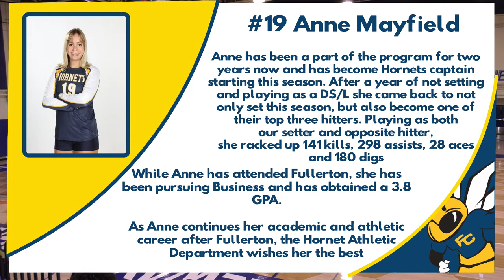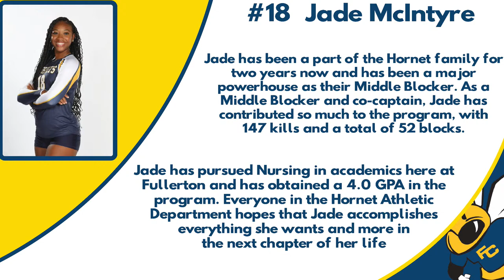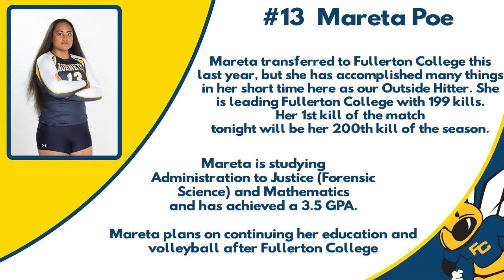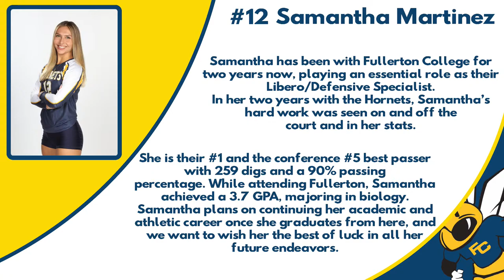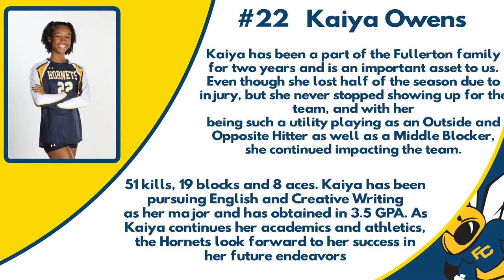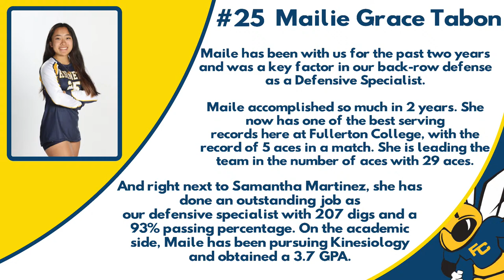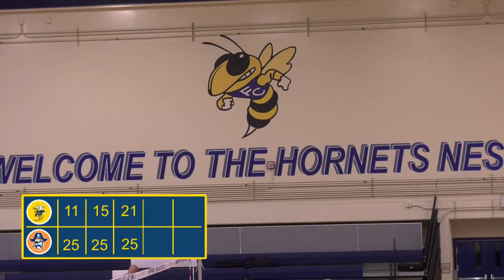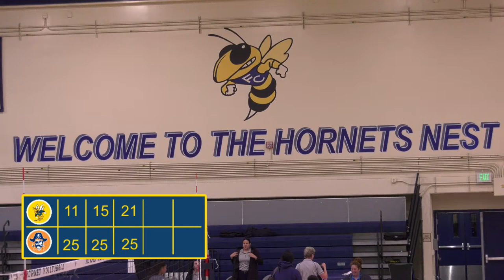Hornet Volleyball vs. Orange Coast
The Fullerton College Hornets host the Orange Coast Pirates. 90.1 KBPK and the CRTV 145 class bring you all the action from Colleen Riley Court in Fullerton, CA.  November 15th, 2022.